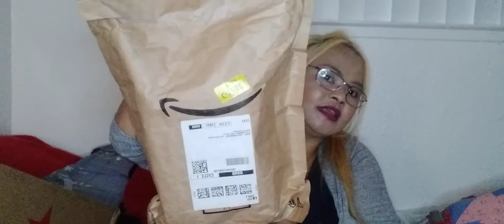I Finally Had A Chance To Do The Unboxing Some Of My Birthday Presents 🎁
I received some surprised Birthday presents for my bithday last month.I didn't expect any gifts this year but surprisingly some friends sent me guft though online.I just didn't really have a chance to open them on my birthday.I was shocked and amazed with all this gifts that I received this year!Thanks to all my friends for the surprised gifts.Thank you Father God for another year of my life🙏🙏🙏❤❤❤I love tou Lord Jesus!@ Sharlyn's Healthy Cooking

Facebook Account at:
Sharl Swendsen